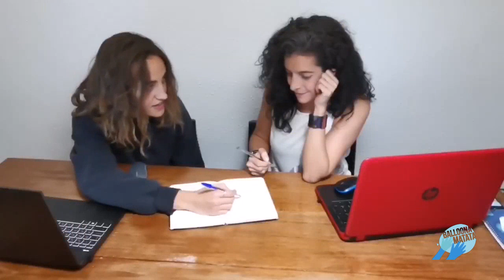101 Parques: Construcción de parques infantiles mediante el reciclaje creativo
IX Premios al Voluntariado Universitario: "101 Parques: Construcción de parques infantiles mediante el reciclaje creativo" es un proyecto de voluntariado impulsado por alumnos de la Universidad Politécnica de Valencia y la Universidad Autónoma de Barcelona, en colaboración con Balloona Matata.